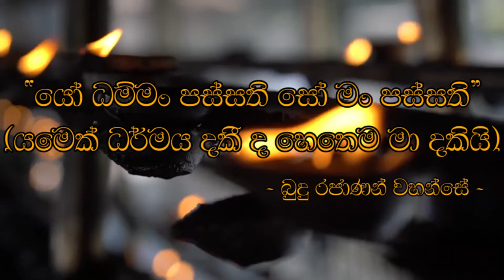Dharma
කැලණිය පුදබිමේදී වෙසක් පුන් පොහෝදින උදෑසන පෙ.ව. 9.00 ට පැවැත්වෙන ධර්ම දේශනාමය වැඩසටහන ෆේස් බුක්, යු ටියුබ් ඩිජිටල් මද්‍යයන් ඔස්සේ ශ්‍රවනය කිරීමට පිං කැමැති ඔබ සැමට ආරාධනා!